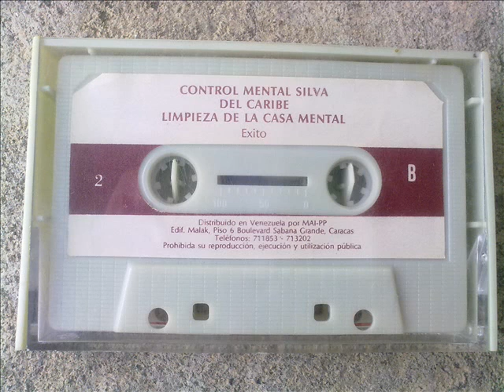Metodo Silva Exito por Marcelino Alcala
Conferencia de Presentación del Método Silva, Limpieza de la Casa Mental:

1.-) Introducción.
2.-) Salud - Factor Fisiológico, (Cuerpo Fisico).
3.-) Salud - Factor Psicológico, (Pensamientos, Emociones y Sentimientos).
4.-) Éxito.
5.-) Relaciones Familiares.
6.-) En que consiste el Método Silva.

Dictada en la Ciudad de Caracas - Venezuela, (1986). Por el Dr. Marcelino Alcalá,JD. Asesor y Conferenciante encargado del Método Silva para el Area del Caribe, (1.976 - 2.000). San Juan - Puerto Rico.

Para más información del Método Silva, visita las siguientes páginas Web en Internet: